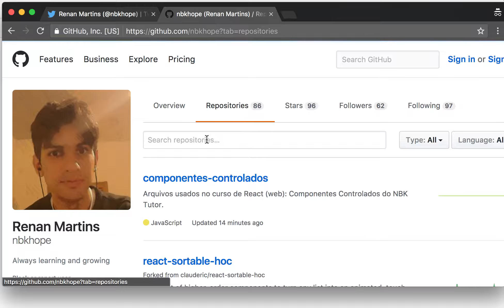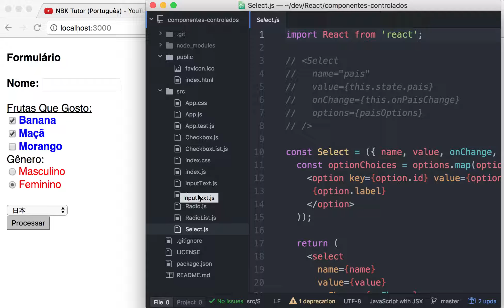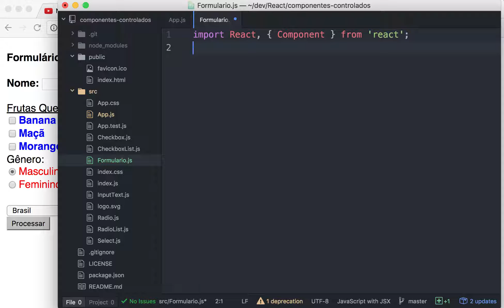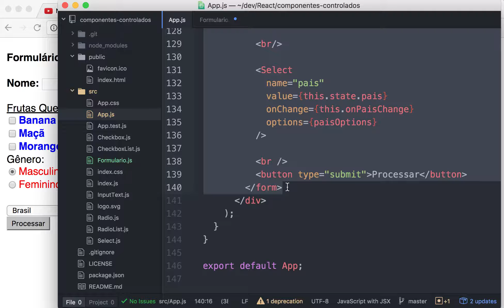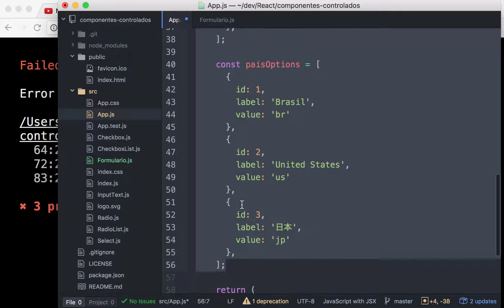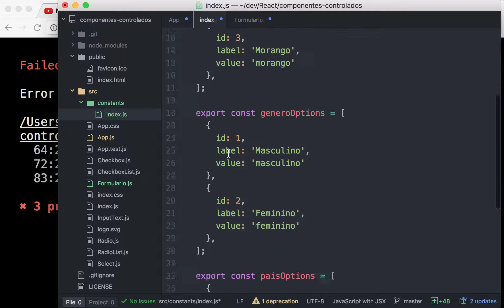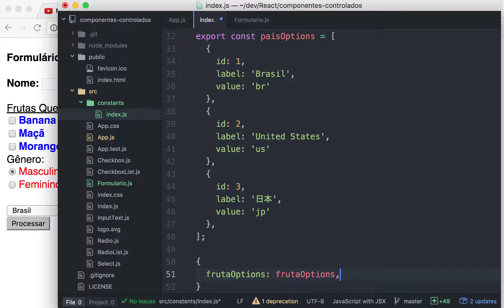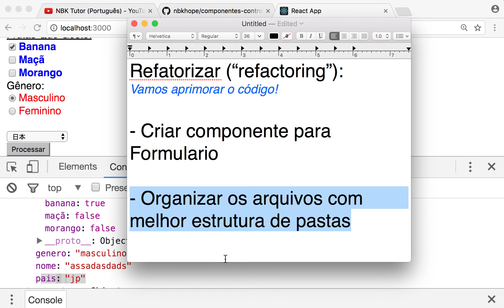0007-23 React: Componentes Controlados [Formulario]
Criamos o componente Formulario.